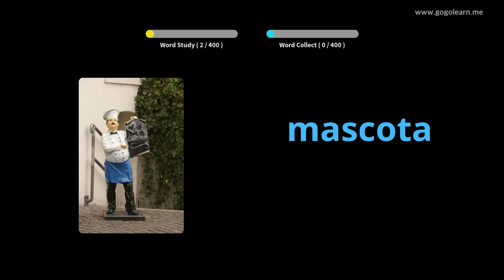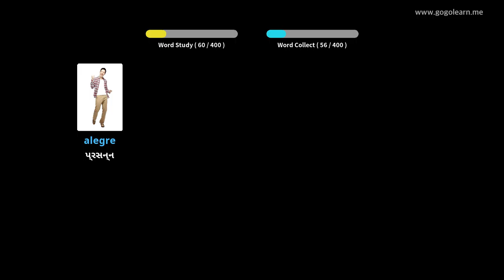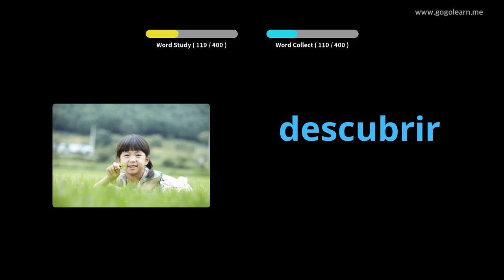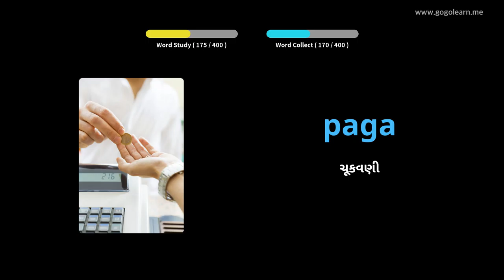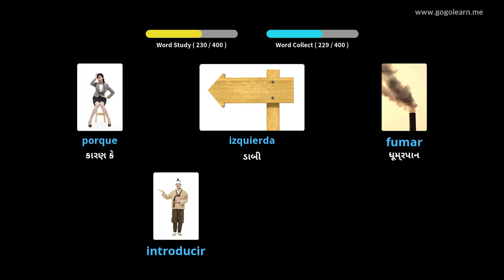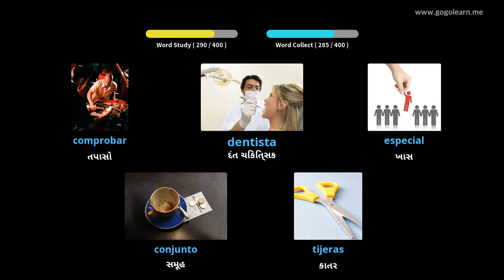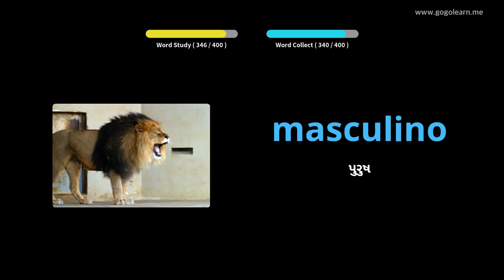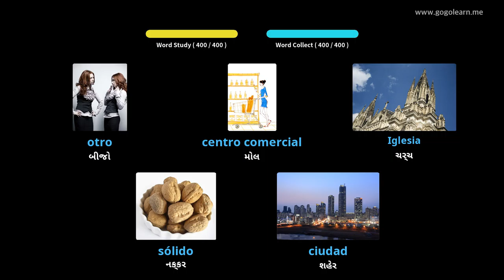સ્પેનિશ શબ્દભંડોળ માધ્યમિક શાળા 1 |Golearn